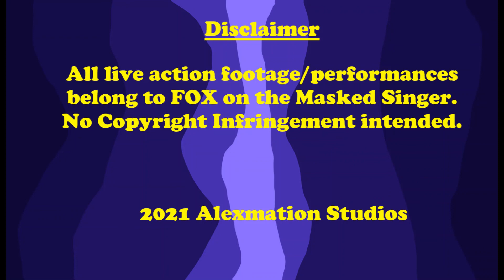Alex's Masked Singer Battles: Season 3 Episode 4(Taco-bout a performance) Results